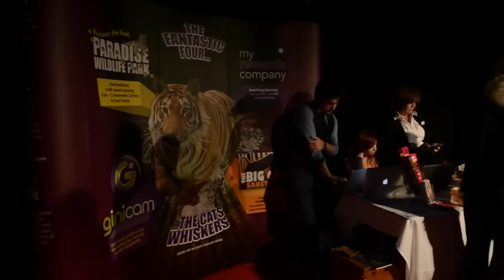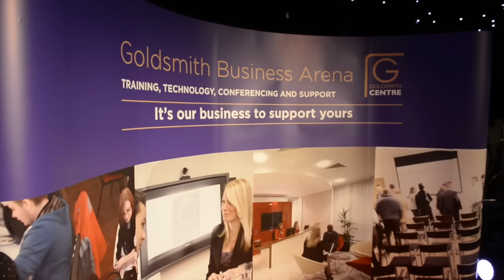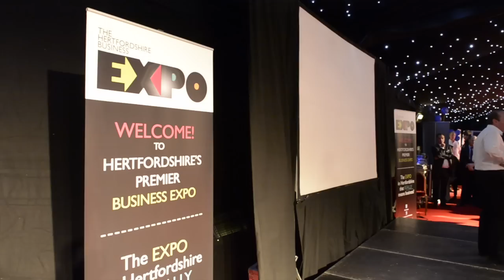The Hertfordshire Business EXPO 2013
Our 2013 Expo at Knebworth, with headline speaker David Fishwick, from Channel 4's Bank of Dave